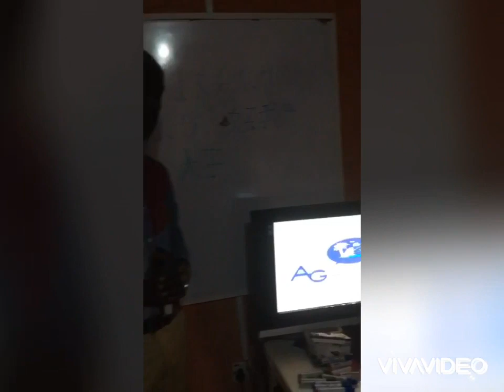LEARN CHINESE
LEARN CHINESE WITH AG LANGUAGES